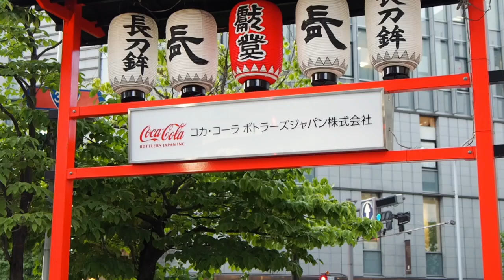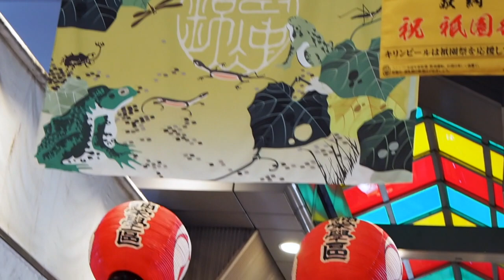祇園祭 還幸祭：神輿渡御 四条烏丸~錦小路~又旅社~三条通~寺町通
祇園祭は令和元年に1150年の節目となる。これを記念して明治以前の巡行形式を再現。八坂神社の境外末社・又旅社へ中東西の三神輿が一堂に集まり、巡行することとなった。OMD-EM1